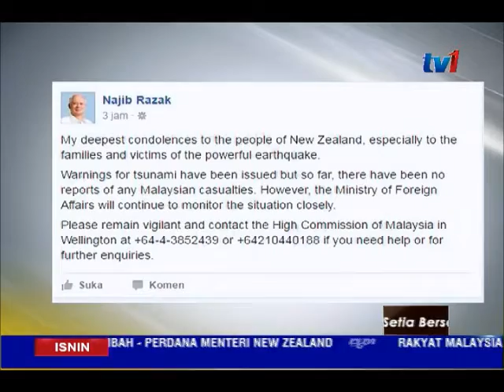GEMPA DI NEW ZEALAND - PM NASIHAT RAKYAT MALAYSIA AGAR BERWASPADA [14 NOV 2016]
Perdana Menteri Datuk Seri Najib Tun Razak pula menasihatkan rakyat Malaysia di New Zealand supaya sentiasa berwaspada dan segera menghubungi Suruhanjaya Tinggi Malaysia di Wellington jika mereka terjejas akibat gempa bumi.

Dalam kenyataan di laman akaun Facebook rasmi beliau, Datuk Seri Najib berkata, Kementerian Luar akan terus memantau rapi keadaan itu walaupun tiada laporan rakyat Malaysia menjadi korban setakat ini.